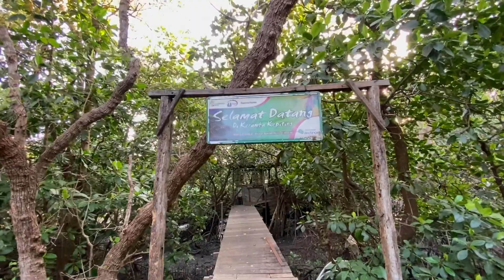Pelatihan Pengukuran Kromium pada Air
Pelatihan ini dilakukan untuk memberikan penjelasan tentang pengukuran cepat kandungan Kromium pada air.